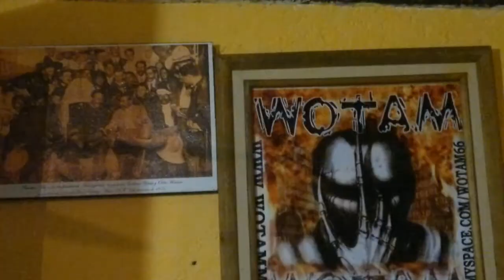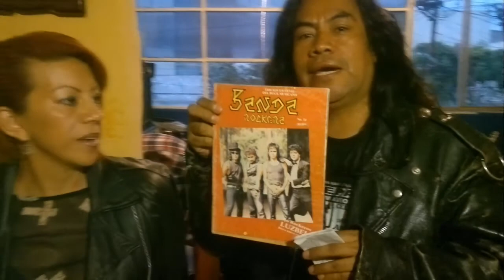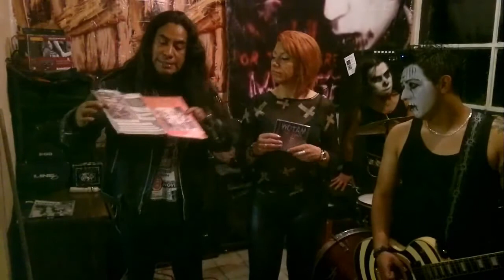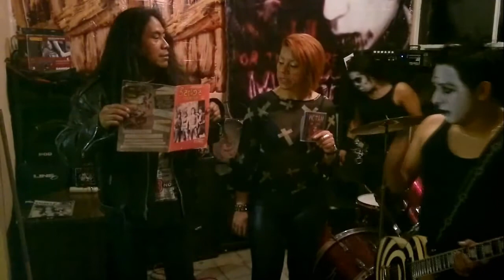Entrevista B.R. a "Wotam"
En esta Vídeo entrevista podemos ver como "Wotam" se prepara con su maquillaje para salir al escenario, nos cuentan todo del porque esta imagen metalera, la cuál es original de ellos, ademas de la historia del nombre del grupo, lo que significa, sus inicios, fundadores, alineaciones, agrupaciones, discos, compañía, contacto y vídeos oficiales.
En un breve intermedio Rolly da Noti B.R. (Noticias del Rock Mexicano) y una de ellas es que viene el evento "Nuevos Valores del Rock Urbano" no te lo puedes perder, entre muchas otras noticias.
Continuando con la entrevista nuestro colaborador Erick Vázquez les manda la pregunta siguiente: ¿Como se nutren para componer una canción?
También nos hablan de sus influencias, sus planes a futuro, giras, su próximo disco, anécdotas y ya casi para finalizar esta entrevista continúa Rolly & Carmen con los saludos de la banda para la banda, concluyendo los "Wotam"con unas palabras mensaje el cuál en pocas palabras se los resumo ¡Apoyen el Metal Mexicano!

"Wotam" son, por orden de presentación: Armando Martín (Bajista), Diter (Baterista), Kirk (Guitarra Líder), Julio (Guitarra Rítmica) y Vic (Voz).

Vídeo oficial presentado: "CAOS"
Metal presentado: "En pie de Guerra", "Lobos", rola Improvisada al estilo Wotam "Satisfacción - Rolling Stones", "Amen" y "Killer"